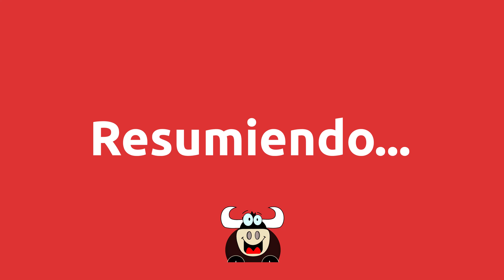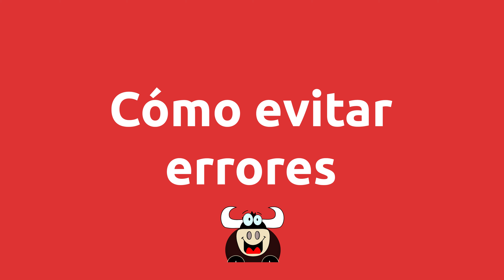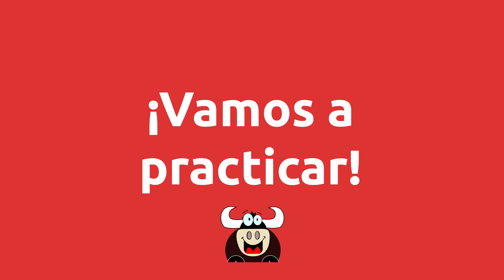Learn Spanish: Deber vs Deber de... ✅🎧🇪🇸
How to use deber or deber de in Spanish. Express assumptions or obligations correctly in Spanish by listening to this Spanish lesson. Improve your spoken Spanish.

» Consigue los audiobooks aquí «

0:00 Start
0:37 Lesson Start
2:13 Deber de...
4:05 Resumiendo
4:32 Audiobooks
5:19 How to avoid errors
7:12 Speaking